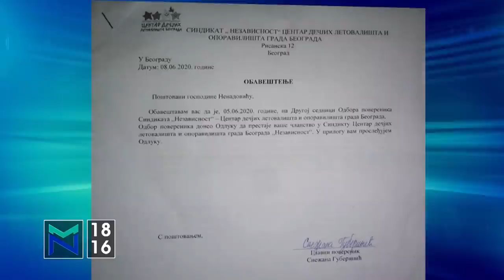Krušik, Jovanjica..nastavite niz - gosti Miroslav Aleksić, Narodna strana i Vuk Cvijić, novinar